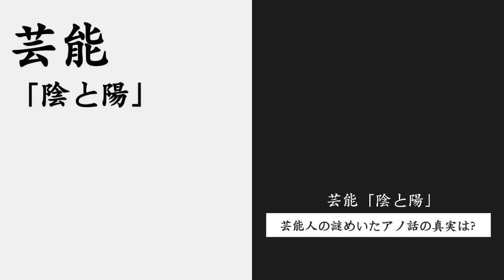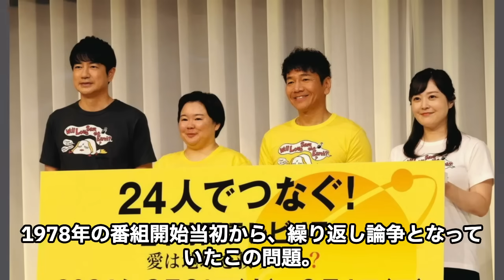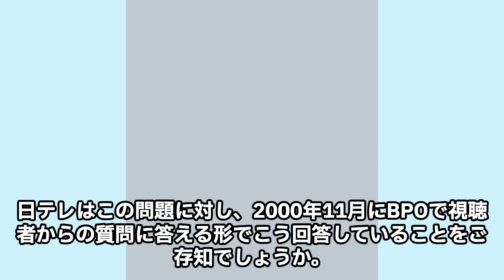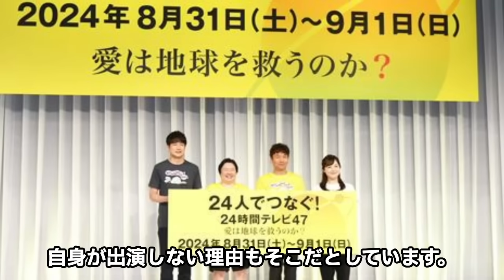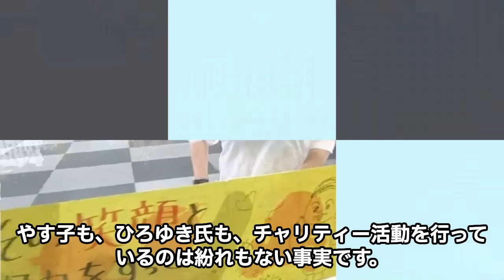【新事実】日テレ『24時間テレビ』のギャラ問題の嘘がバレた！「むしろギャラ辞退した方が…」番組関係者が暴露した裏話に驚きを隠せない…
このチャンネルでは、現在話題沸騰中の有名人の
気になるエピソードや速報を動画でじっくりお届けしています。

気になるあの人や話題のあの人を深掘りして、

24時間テレビのギャラ問題を徹底解剖！チャリティー番組で高額ギャラは適切？やす子の発言から浮かび上がる真相と、ひろゆき氏らの厳しい批判を紹介。感動ポルノと揶揄される番組の存在意義とは？チャリティーの在り方、メディアの役割、そして私たちにできることを考察。24時間テレビの未来と、真の社会貢献について深掘りします。